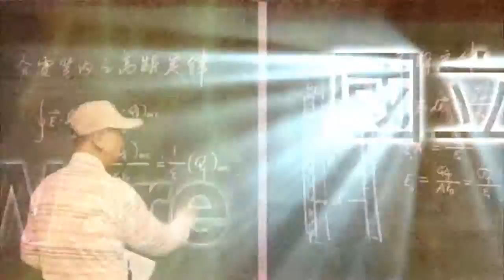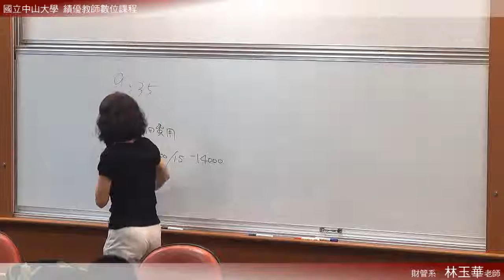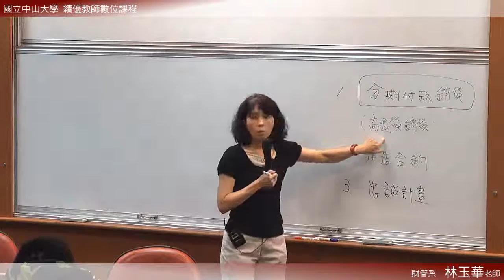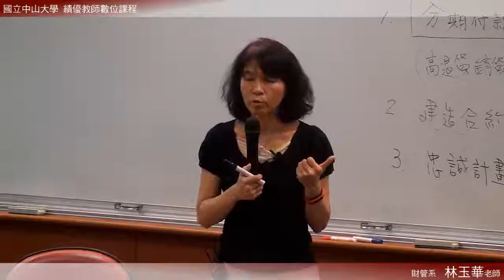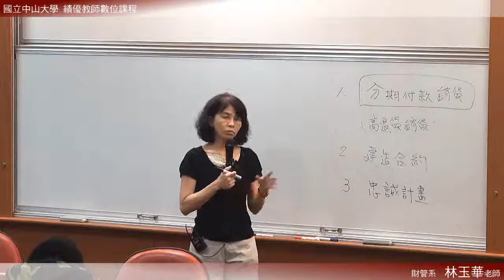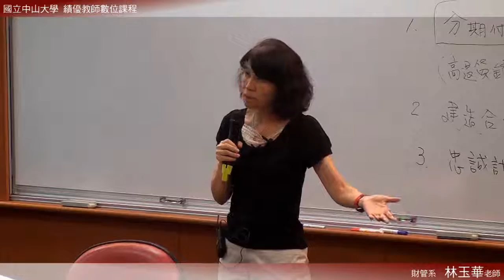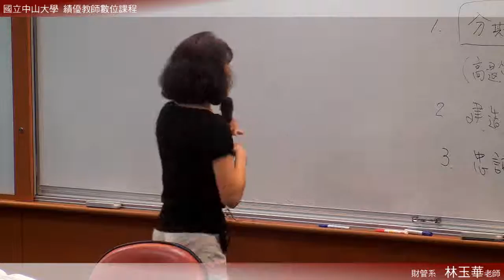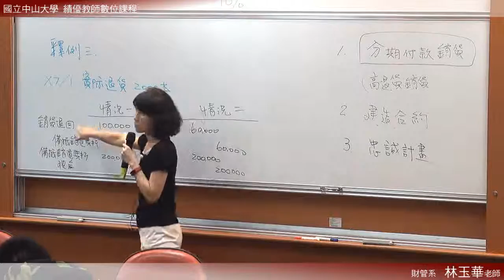《國立中山大學開放式課程》中級會計(二) (林玉華老師) 29